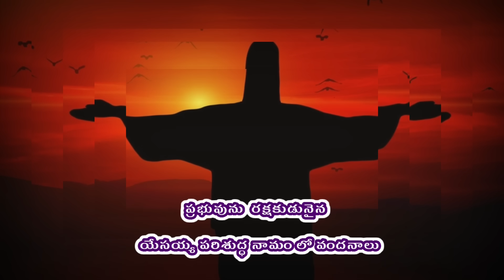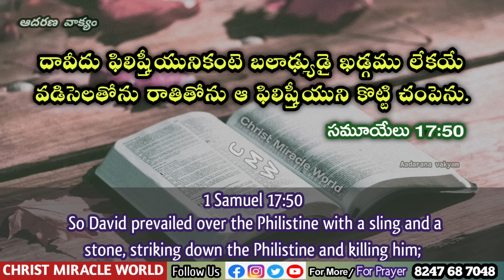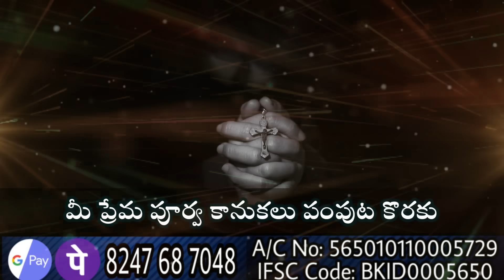𝐓𝐨𝐝𝐚𝐲'𝐬 𝐏𝐫𝐨𝐦𝐢𝐬𝐞 | 𝐖𝐨𝐫𝐝 𝐨𝐟 𝐆𝐨𝐝 11/08/2024 Eroju Devuni vagdanam|Bible promise